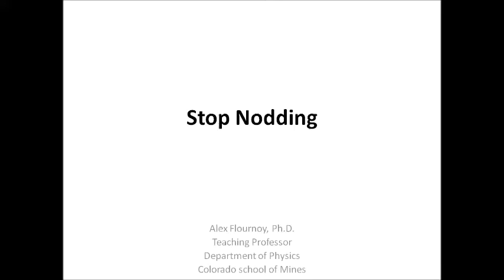Failure Fridays (Alex Flournoy): Stop Nodding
Stories of the epic failures of faculty at the Colorado School of Mines, and the lessons we learned from them.